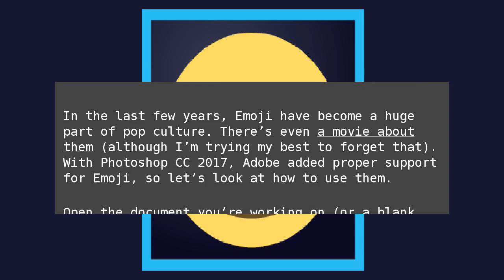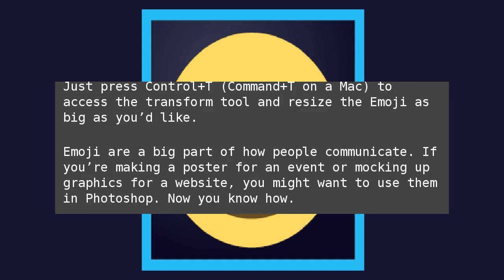How to Use Emoji in Photoshop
In the last few years, Emoji have become a huge part of pop culture. There’s even a movie about them (although I’m trying my best to forget that). With Photoshop CC 2017, Adobe added proper support for Emoji, so let’s look at how to use them. How to Use Emoji in Photoshop